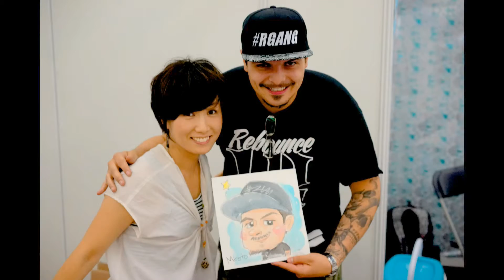JAPAN EXPO IN PARIS HIGHLIGHTS in 1080p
JAPAN EXPO IN PARIS HIGHLIGHTS with some of my best friends (SHOW TIME, LIL KILLAH, DANY GEE).
JAPAN EXPO is the biggest exposition about Japan in Europe (2nd in the World) and
there you will find many things about japanese culture :
japanese food, robotic, music, clothing, their martial arts (shorinji kempo, kyudo, iaido, kendo,  samurai armors,) tee ceremony, traditional dancing, video games, manga, anime, tourism, etc.